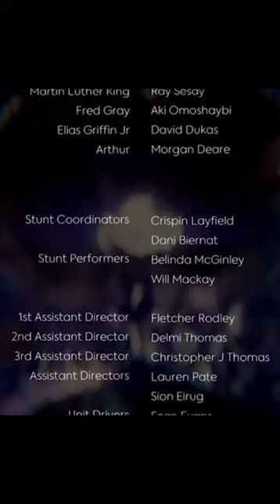The Entire Plot of Doctor Who's Rosa in One Minute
It's TL;DW for Rosa.

Hosts: Pete Pachal and Chris Taylor